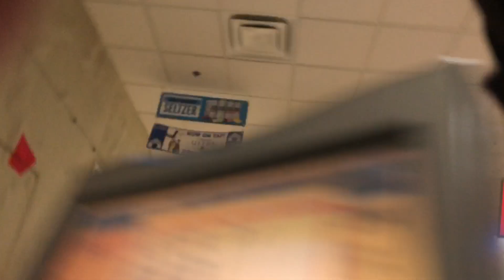2-5-21 Bowling # 2